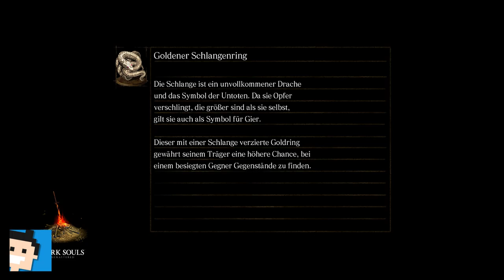✪ Let's play Dark Souls Switch deutsch #24 LAVA Boss / Mist Lava Krieger ✪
Moin moin...

MEIN EQUIPMENT